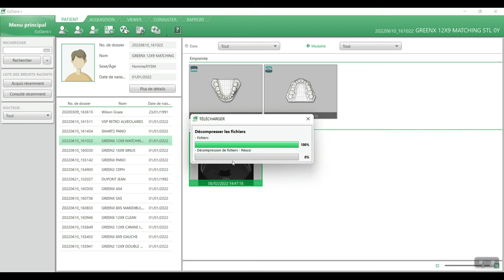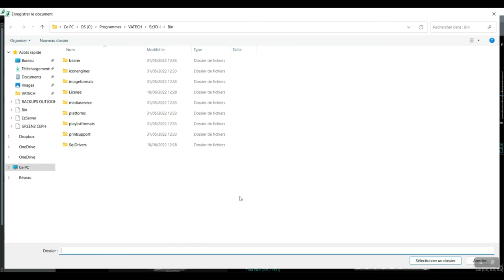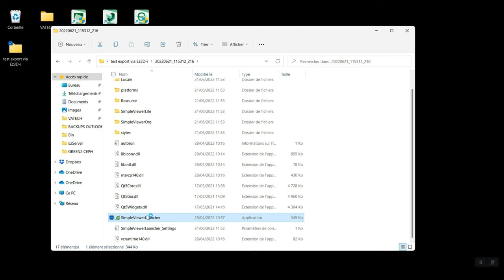Vatech [Ez3D-i] CHAPITRE II - Exporter un scan 3D avec Visionneuse Ez3D-i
🎬 Vidéo tuto formation : Comment exporter un scan 3D avec Visionneuse Ez3D-i ?